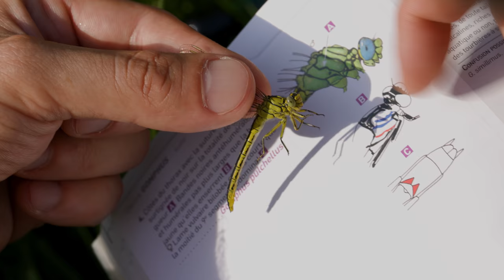Agir pour la nature dans les territoires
Les Conservatoires d’espaces naturels vous présentent leur film-clip « Agir pour la nature dans les territoires » ! Il met en scène les témoignages de six bénévoles et salariés, portés par des paysages exceptionnels au 4 coins de la France. Passionnés, ils œuvrent au quotidien au sein des 3800 sites gérés par les Conservatoires d’espaces naturels.

« Connaître… Protéger… Gérer… Valoriser… Partout en France, des milliers de bénévoles et de salariés participent chaque jour à protéger plus de 3000 sites avec les Conservatoires d’espaces naturels. Alors comme nous agissez pour la nature dans les territoires. Engagez-vous avec les Conservatoires d’espaces naturels ! »

Pour nous soutenir :
-Partager notre film-clip sans modération !
-Faîtes un don pour préserver le patrimoine naturel et la biodiversité avec les Conservatoires d’espaces naturels

Un film de François Nimal

Écrit par Christophe Lépine et Sandrine Poirier

Avec Rémi Jullian (Conservatoire d’espaces naturels d’Occitanie), Caroline Domingues (Conservatoire d’espaces naturels de Normandie), Rémi Vuillemin (Conservatoire d’espaces naturels de Bourgogne), Séverine Willay (Conservatoire d’espaces naturels Rhône-Alpes), Gilles Bailleux (Conservatoire d’espaces naturels de Nouvelle-Aquitaine) & Claire Belin (Conservatoire d’espaces naturels des Hauts-de-France).

Remerciements à Claude, Eliot, Marie-Thérèse, Nicolas, Pascal et Samuel, au Conservatoire du littoral, au Département de l’Ain, aux Conservatoires d’espaces naturels de Bourgogne, Hauts-de-France, Normandie, Nouvelle-Aquitaine, Occitanie et Rhône-Alpes… ainsi qu’à tous les bénévoles et salariés de notre belle famille des Conservatoires d’espaces naturels.

Avec le soutien du Ministère de la Transition écologique et du Crédit Coopératif

Ce film est dédié à Marin Toulier

© Conservatoire d’espaces naturels de Normandie / Fédération des Conservatoires d’espaces naturels / 2021